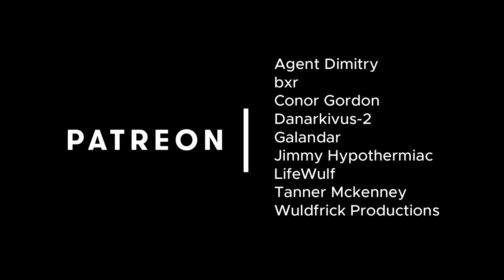The Mandalorian - Main Theme Song (80's Synthwave/Retrowave) Jafet Meza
I've been struggling a lot with music making since I finished uni. I lost my touch so I've been arranging a bunch of stuff to get back into it. This was a pretty dumb practice at the beginning but I ended up liking it a lot so I thought it was worth finishing it. The Mandalorian is great if you havent checked it out, I havent finished it tho.